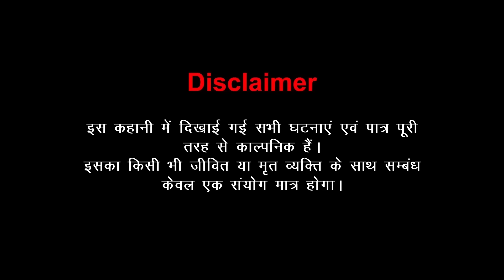नागिन बनी सुहागन All Episodes| Nagin | Hindi Story | Hindi Kahaniya | Love City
नागिन बनी सुहागन - Stories in Hindi | Moral Stories | Bedtime Stories  | New Story | StoryTime | Kahani.